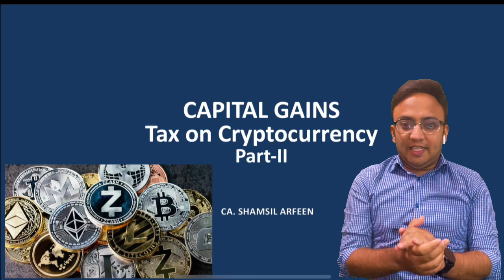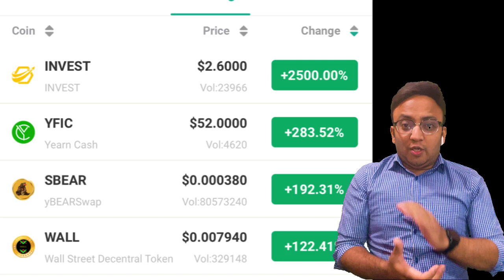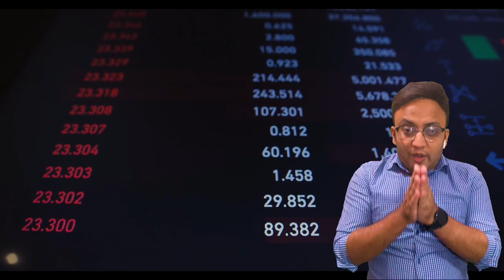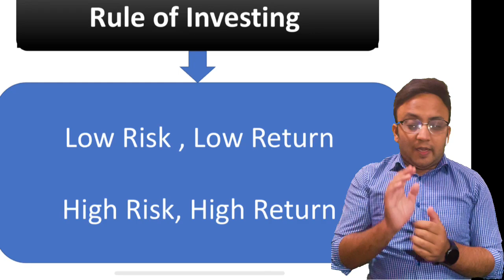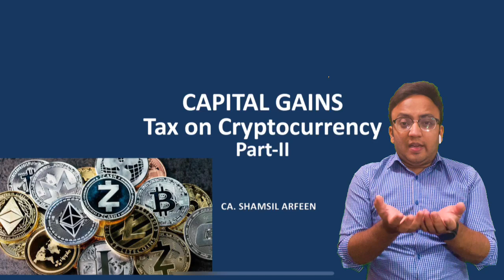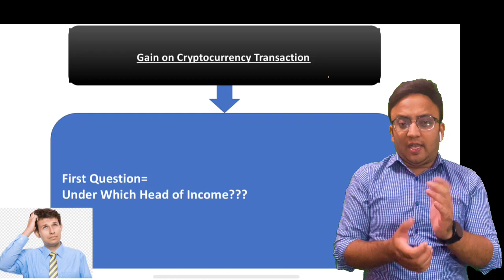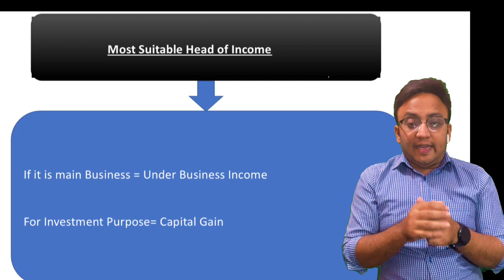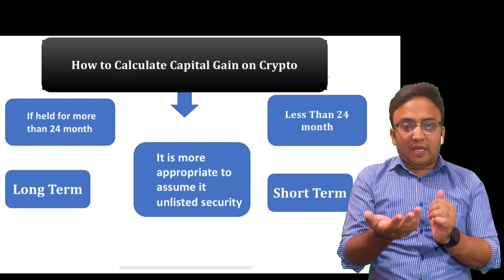Cryptocurrency पर tax कैसे लगता है ? Lecture 10 Free Income Tax Course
What is Capital Gain??

Tax on Cryptocurrency

Salary Income